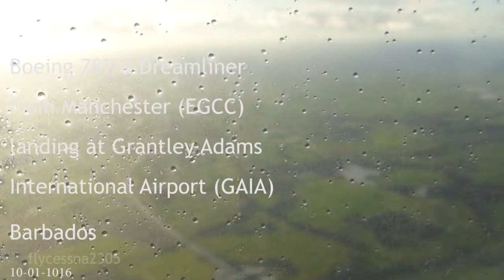Dreamliner landing at Barbados 10th Jan 2016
Dreamliner  landing at Barbados - Jan 2016.